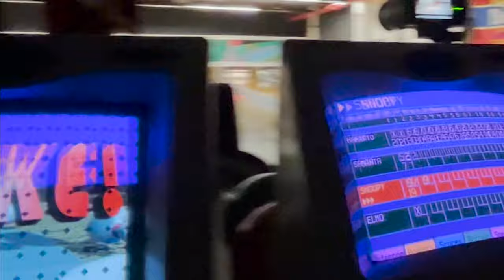LAPÊCHE ~ "Bottom Feeder - V1" (Official Video 2022)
🗣 Written by LAPêCHE
Recorded & Mixed at Studio G by Richard Salino
Video Edited by Jacob Halpren

LYRICS:
There’s been enough said
With fire and leather drum
Everything’s not alright, but chin up little one
The anthem doesn’t match your cheap dress
By the skin of your teeth
You’ve never done your best

The storm wasn’t following it turns out
Bored with sentiment you bend in half
Sinking vacant chest treading in a mess
You’re useless

Broke the bank, you dug the ditch
You plant the weeds
Make the list, you crash the car
You bottom feed
Squeeze your way into a hole
You burn the trees
You bottom feed